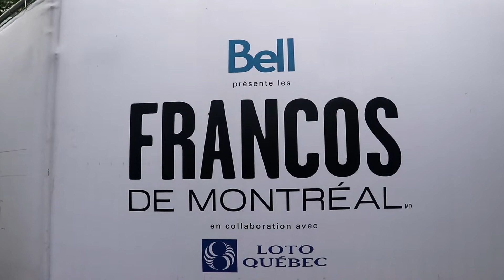Festival Francos De Montreal 16 6 2018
Festival Francos De Montreal 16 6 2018 || Video Footage & Edited by Sadera Sujan || Broad cast by CBNA24.COM || Broadcast Support: Deshdiganta M e d i a .